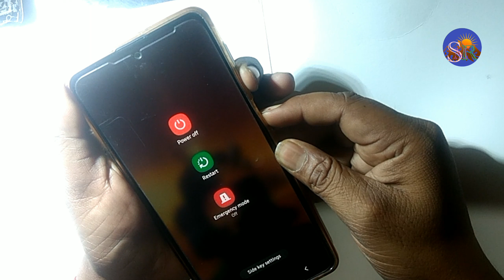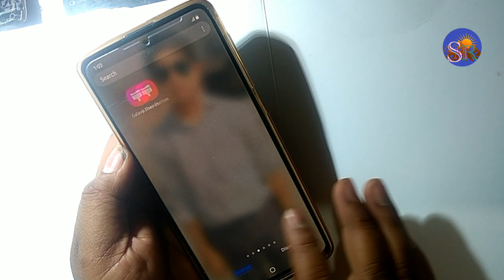Samsung galaxy S20+ Touch Hang Touch not working अचानक टच काम करना बंद कर दे तो क्या करें